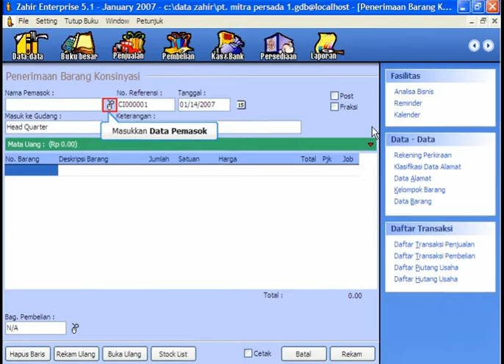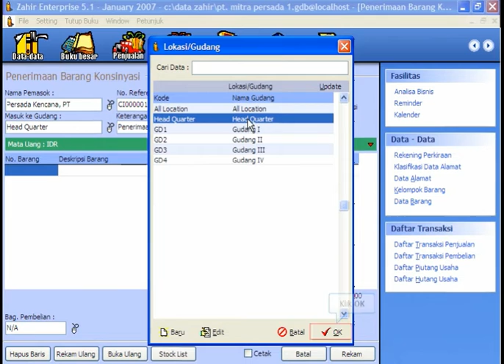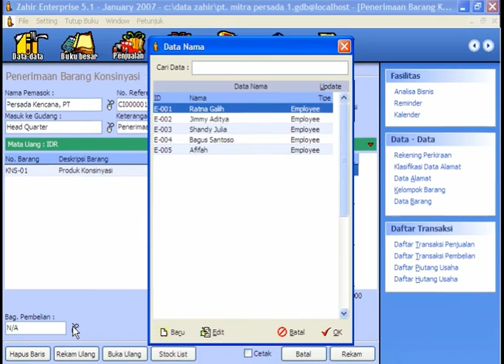Software Akuntansi Zahir Accounting - Konsinyasi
Berisi panduan pencatatan transaksi penerimaan barang konsinyasi pada menu Persediaan - Penerimaan Barang Konsinyasi.